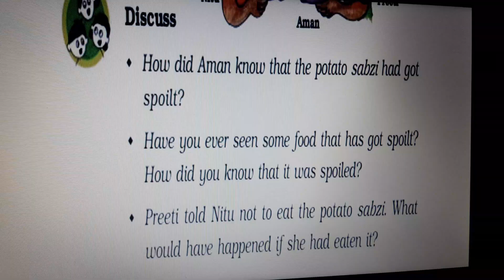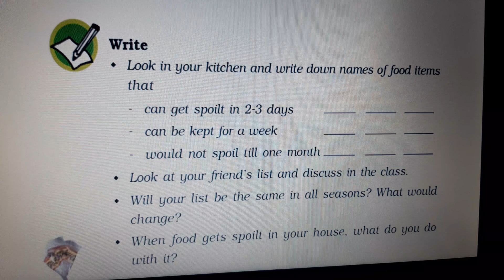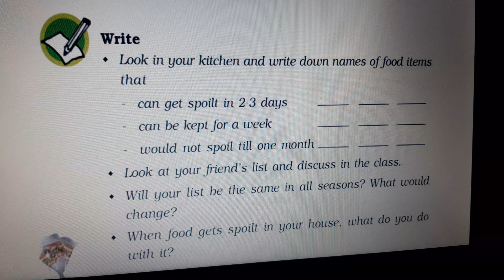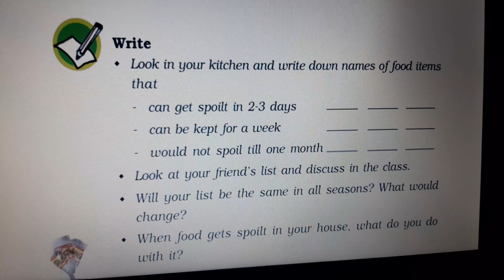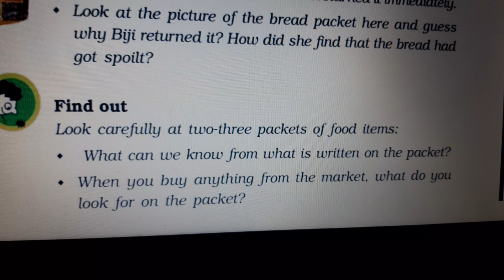Evs- Grade 5 (ch 4) Mangoes round the year (Part 1) by tania mam